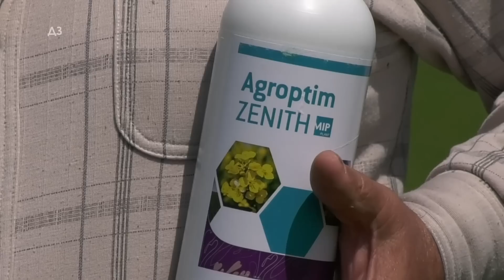SAVRŠENO LUCERIŠTE - i do 4 otkosa u PRVOJ GODINI - ali ovo mora da se menja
SAVRŠENO LUCERIŠTE -  i do 4 otkosa u PRVOJ GODINI - ali ovo mora da se menja - 15 tona po HEKATARU SUVOG SENA - lako